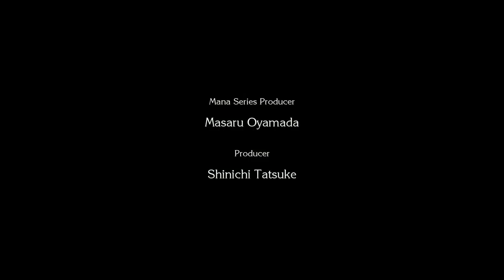Let's Play - Trials of Mana Remake - Episode 1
Trials of Mana is a modern revival of the 3rd game in the seminal Mana series. The game, originally released in Japan as Seiken Densetsu 3, has been fully rebuilt from the ground up in 3D.  For this playthrough we'll be playing as Hawkeye, Riesz, and Angela!